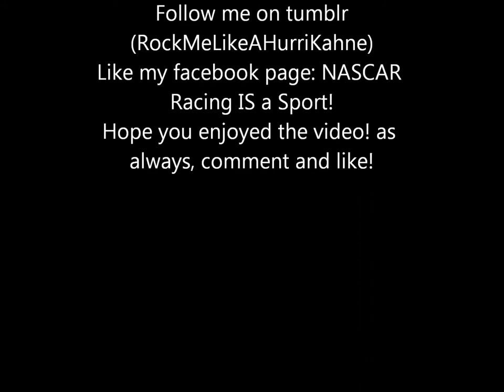Ricky Stenhouse Jr.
Just a video I did with pictures of Ricky Stenhouse Jr. using the song Modern Day Drifter by Dierks Bentley